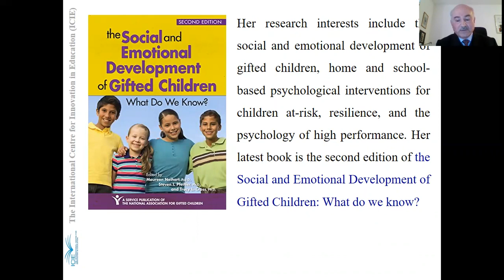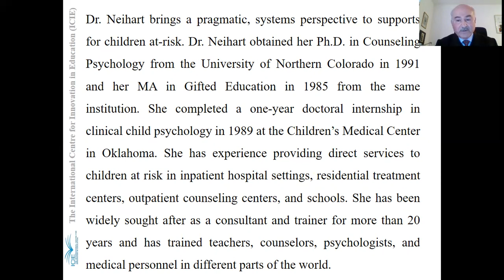Maureen Neihart: Social and Emotional Issues of the Gifted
The ICIE has interviewed Prof. Dr. Maureen Neihart